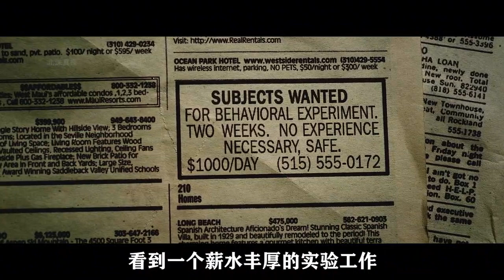从一个好人变成一个坏人只需短短6天BM